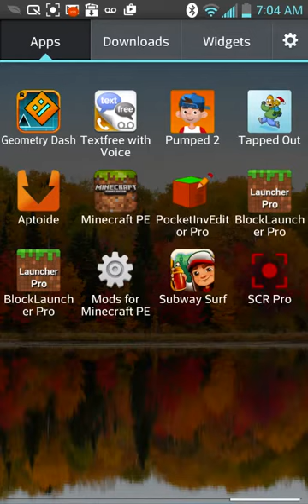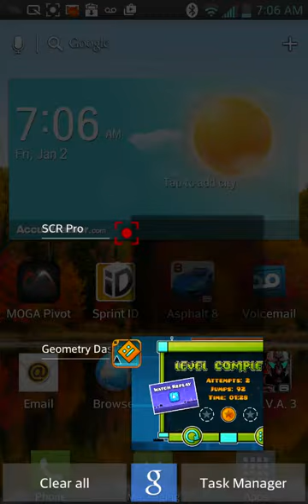Geometry dash back on track beaten